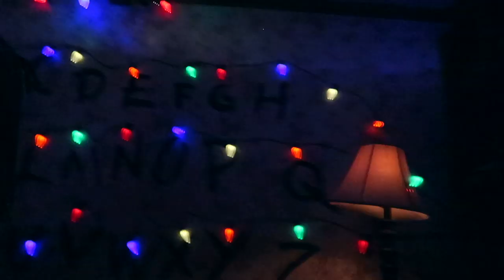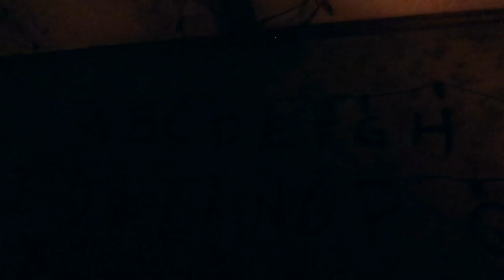FOMOS NA CASA DO TERROR DE STRANGER THINGS